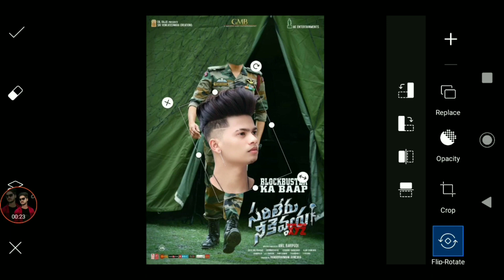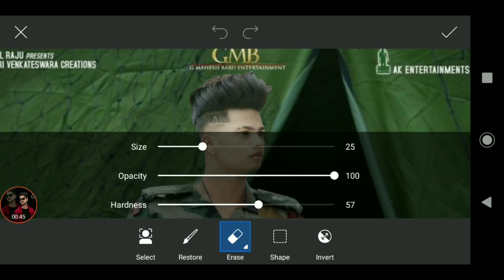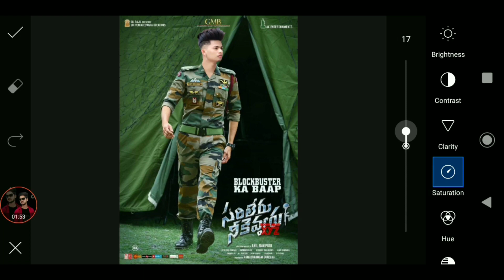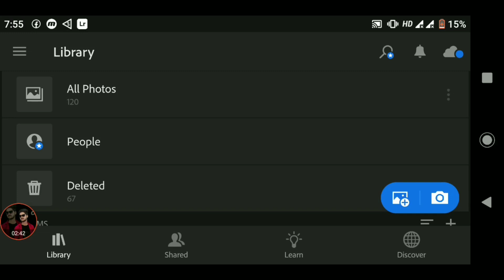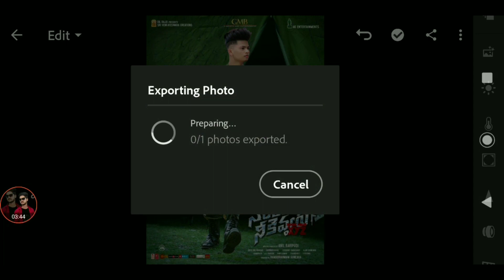Indian Army Photo Editing || Indian Soldier Photo Editing Tutorial In Hindi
Indian Army Photo Editing || Army Photo Editing || Indian Army Soldier | PicsArt photo editing

Army Photo Editing

‼️‼️‼️Hello Guys‼️‼️‼️‼️

So Hello Guys Welcome Back To My Channel Prince Tech So Guys Mai aa Chuka hoo ap logo ke liye ek interesting Video ke saath  so guys ye Video Bahut Hi Special Hone wali Is video Maine ap logo ko btaya hai ki Indian Army Soldier photo editing kaise kare so guys agar ap log bhi Indian Army photo editing Krna chahte to ap log badi asani se kr skte hai maine ap logo ko description me Indian soldier ki photo di hai ap logo ko us pe apna sir add krana hai so guys ye editing bahut hi asan hai ap log ye video Last tak dekhenge to ap log bahut achhi photo editing kr ayege so guys please video Last tak dekhna

1) PicsArt photo editing
2) Instagram Viral Photo Editing
3) Indian Army Photo Editing
4) PicsArt Background Change Photo Editing
5)Viral Editing
6) Stylish Photo Editing
7) Background Remove
8) Photo Editing
9) Vijay Mahar photo editing
10) Creative photo editing
11) Manipulation Photo Editing
12) Army Photo Editing
13) Indian Army Soldier photo editing
14) Soldier photo editing
15) Independence day photo editing
16) republic day photo editing
17) Mahesh Babu Indian Army Movie